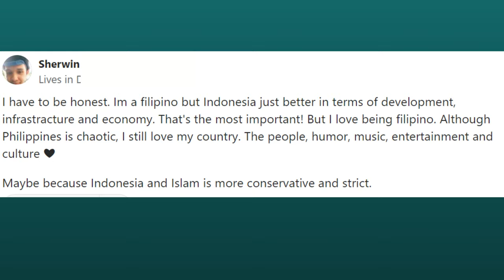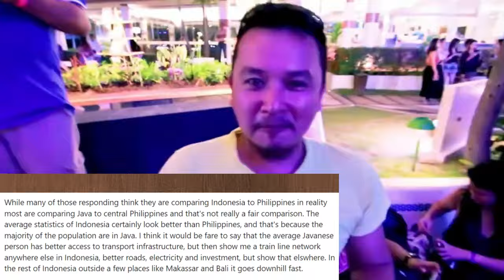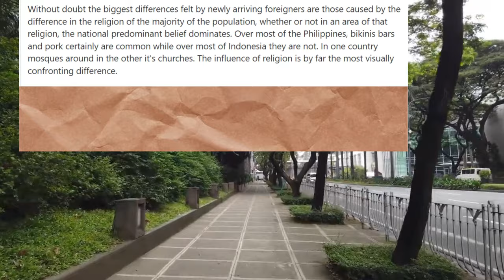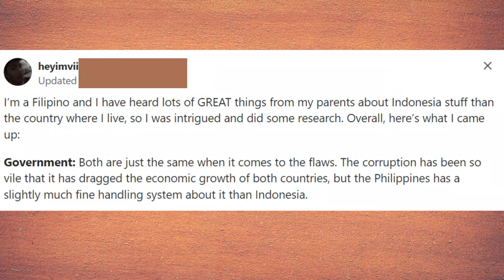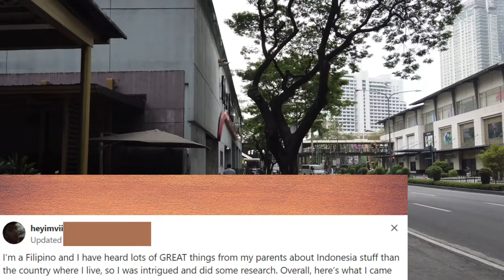Indonesia vs Philippines - Clash of Archipelagos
Which country is better : the Philippines or Indonesia